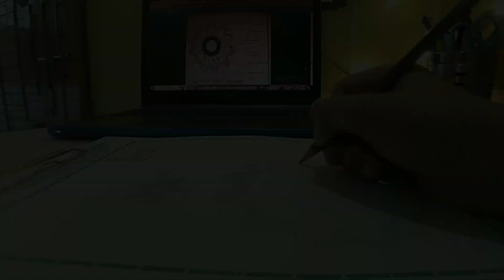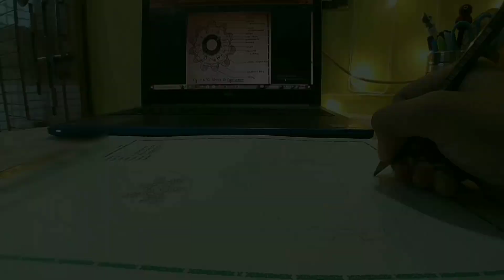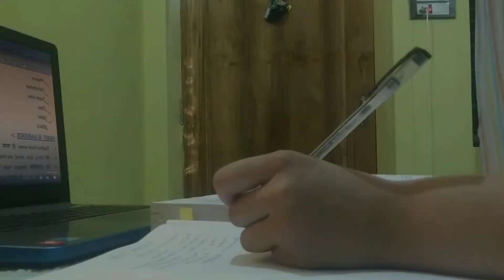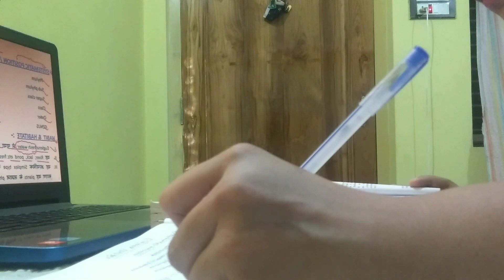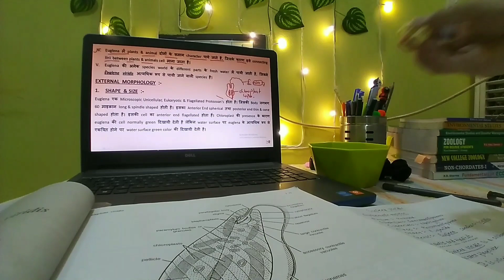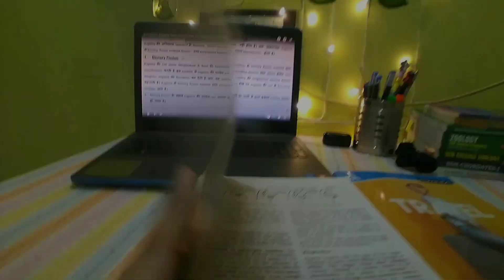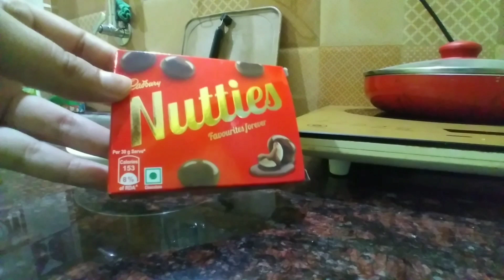🌸STUDY WITH ME🌸